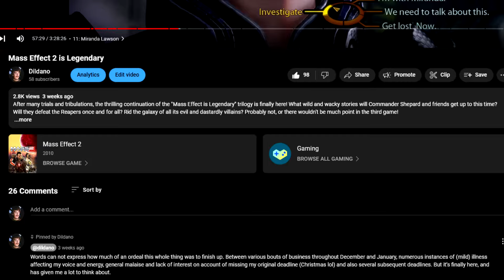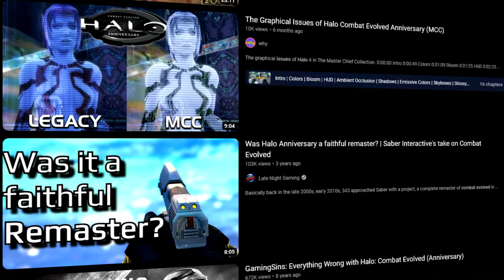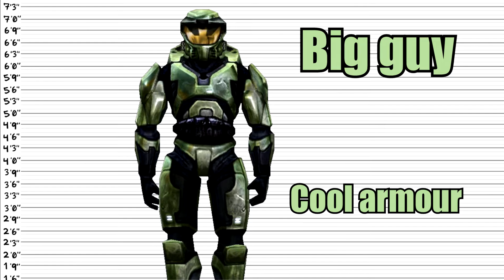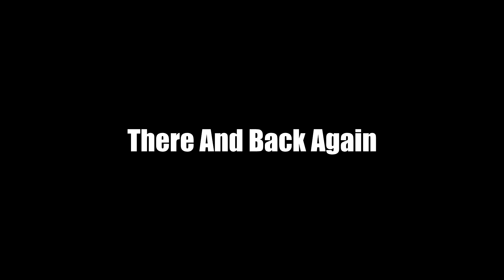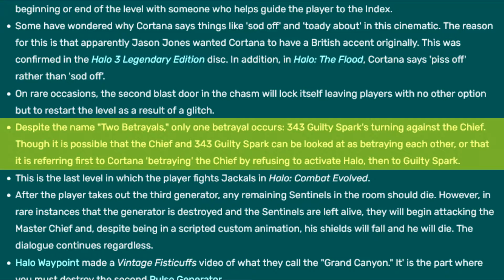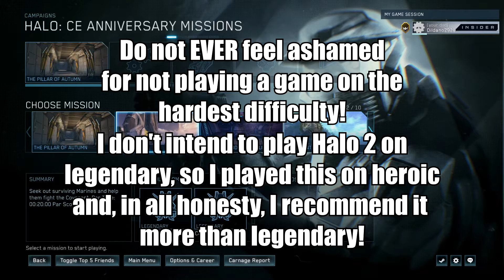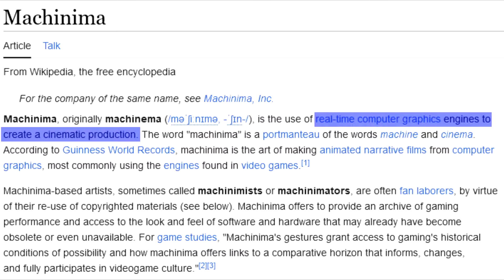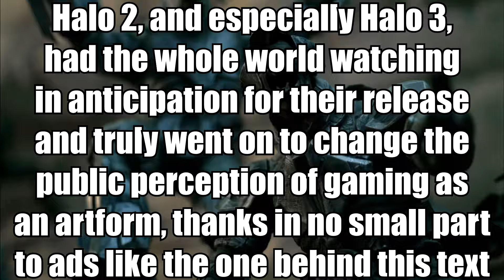Halo: Combat Evolved is Legendary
In 2001, the big boys at the gaming table were Sony and Nintendo. Sega had more or less been pushed out after two troubles consoles back-to-back, and Microsoft was really struggling to make a splash with successes few and far between.

While the original Xbox struggled to appeal to game developers, now household name Bungie made a little game called Halo: Combat Evolved - a first person shooter that is orders of magnitudes more impressive from a feeling and atmosphere standpoint than many of its predecessors and contemporaries.

But why is it that Halo became such a legacy title and so coveted throughout the 2000's, and does every aspect of it still hold up today? Maybe. Maybe not. But it's hard to deny that everything Halo did doesn't make it somewhat arguable as being... Legendary.

Written, Edited and Animated by Dildano
Co-op gameplay recorded with special thanks to my friend Kimmy

00:00 - 0: Legendary People
02:43 - 1: Why Are We Here
11:16 - 2: Meet The Covenant
15:14 - 3: Combat
23:38 - 4: Saving Captain Keyes
25:02 - 5: Find The Computer Room
30:09 - 6: Evolved
33:31 - 7: This Is The Part Where I Lied To You
36:01 - 8: Pain
38:17 - 9: The And Back Again
43:33 - 10: Dust and Echoes
44:58 - 11: Fun With Friends
48:55 - 12: To Conclude